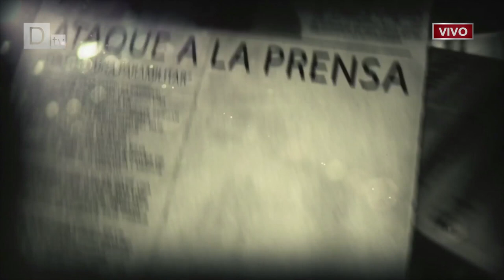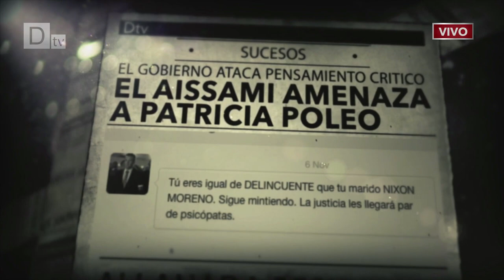Cuéntamelo Todo - Patricia Poleo con Berenice Gómez 7/4/14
Patricia Poleo entrevista a Berenice Gómez en su programa Cuéntamelo Todo del día 7 de Abril de 2014!

Negociaciones de la MUD con Maduro y los Cancilleres de la UNASUR, el autogolpe fallido del grupo de Diosdado Cabello y mucho más!